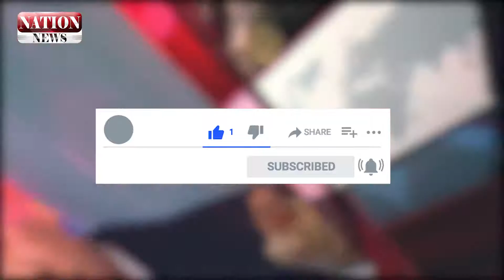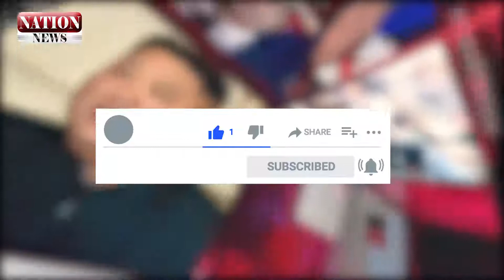Turkish role in Azerbaijan and Armenia clash I Pak Army I Nation News I